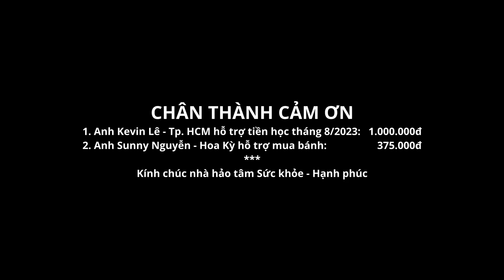P6 - Người Mẹ Khờ Bị Hãm Hại Và Cháu Quý - Sinh Nhật Đầu Tiên, Mẹ Không Biết Con Bao Nhiêu Tuổi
►Cuộc Sống Tây Bắc là kênh kết nối các hoàn cảnh khó khăn, những mảnh đời bất hạnh đến với các nhà hảo tâm, những người có trái tim nhân hậu. Qua đó giúp người nghèo được chia sẻ yêu thương, phần nào vơi đi khó khăn.
►Tài khoản nhận ủng hộ:
- STK: 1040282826 - Bùi Văn Ngân - Ngân hàng Vietcombank
- STK: 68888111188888 - Bùi Văn Ngân - Ngân hàng Quân đội(MB)